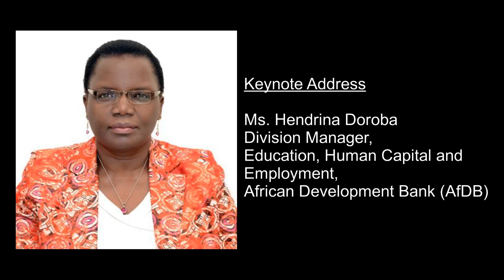Ms. Hendrina Doroba’s keynote address at the launch of the African Space Leadership Institute (ASLI)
On the behalf of the African Development Bank (AfDB) Group, Ms. Hendrina Doroba delivered this keynote address at the launch/public presentation of the African Space Leadership Institute (ASLI).